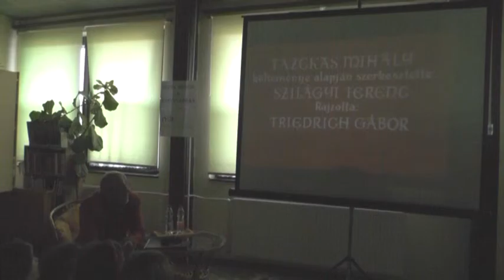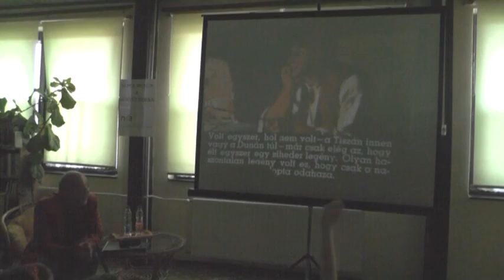KÖNYVTÁRI MESE DÉLUTÁN GYEREKEKNEK